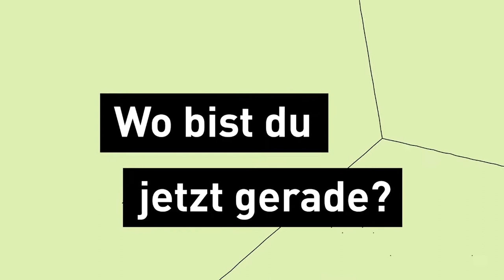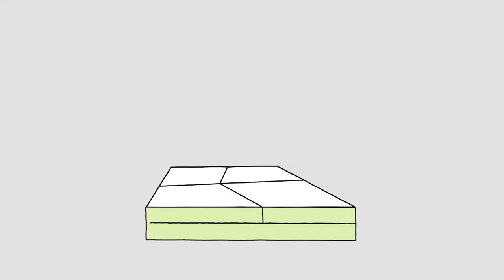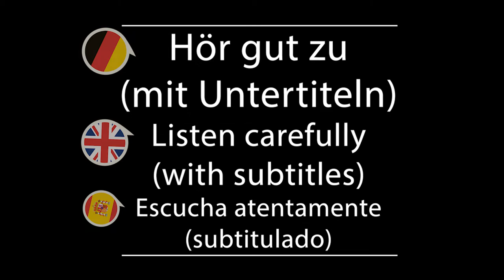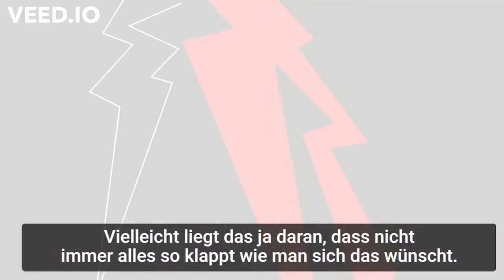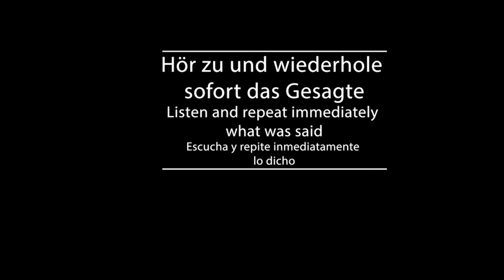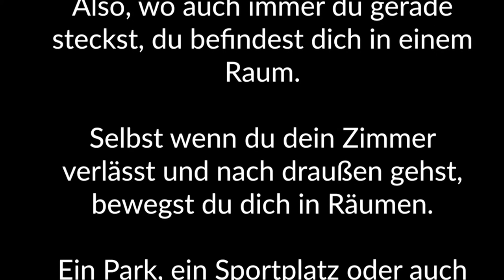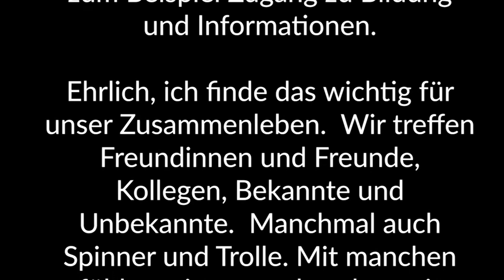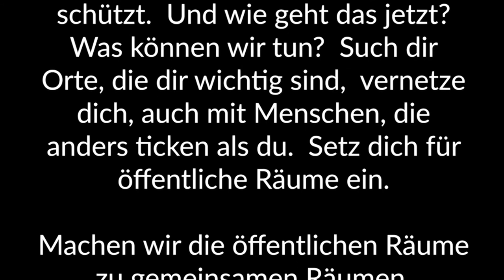Shadowing in German- Öffentliche Räume und warum wir sie brauchen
Timelines:
00:10  Hör gut zu /Listen carefully/Escucha atentamente
03:10 Hör gut zu (mit Untertiteln)/ Listen carefully (with subtitles)/ Escucha atentamente (subtitulado)
05:59 Hör zu und wiederhole sofort das Gesagte/ Listen and repeat immediately what was said/Escucha y repite inmediatamente lo dicho

Text:
Hey, wo bist du jetzt gerade?
Lass mich mal raten: zu Hause oder in der S-Bahn, in der Uni? Also, wo auch immer du gerade steckst, du befindest dich in einem Raum. Selbst wenn du dein Zimmer verlässt und nach draußen gehst, bewegst du dich in Räumen.

Ein Park, ein Sportplatz oder auch die U-Bahn, Schulen und Theater, das alles sind öffentliche Räume.  Sie entstehen überall dort, wo unterschiedliche Menschen sich begegnen. Du und ich, wir alle, bewegen uns selbstverständlich durch diese öffentlichen Räume  und trotzdem sind sie etwas ganz Besonderes, denn dort können  sich alle Menschen aufhalten und haben zum Beispiel Zugang zu Bildung und Informationen.  Ehrlich, ich finde das wichtig für unser Zusammenleben.

Wir treffen Freundinnen und Freunde, Kollegen, Bekannte und Unbekannte. Manchmal auch Spinner und Trolle. Mit manchen fühlen wir uns verbunden, mit anderen nicht. Wir reden und lachen miteinander aber wir streiten und zoffen uns dort auch. Ich finde diese Auseinandersetzungen total wichtig, weil wir dann kapieren, dass unsere Meinung nicht die einzige ist und wir dadurch für andere Einstellungen Respekt aufbringen müssen.

Das ist doch ein super Training. Aber hast du nicht auch manchmal das Gefühl, dass sich einige heftig im Ton vergreifen,  vor allem auf Facebook oder auf Twitter. Vielleicht liegt das ja daran, dass nicht immer alles so klappt wie man sich das wünscht. Wie soll das auch gehen, wenn sich zu wenig um öffentliche Räume gekümmert wird?

Wenn Schulen schlecht ausgestattet sind, wenn Klubs dichtmachen, wenn Theater oder Schwimmbäder auf dem Land geschlossen werden. Wenn alle von Europa reden aber wir nicht miteinander über unser Europa. Dann ist das doch zu wenig Austausch und zu wenig Öffentlichkeit.  Ich finde wir brauchen mehr Austausch mit Menschen, die anders sind,  damit ich ihnen sagen kann, was ich denke und damit andere meine Meinung wahrnehmen.
Ich will mich dann auch streiten und danach wieder vertragen.

Ganz egal, ob das dann ein öffentlicher Platz oder ein digitaler Raum ist. Wir brauchen eine Politik, die diese öffentlichen Räume für uns ermöglicht und schützt. Und wie geht das jetzt? Was können wir tun?  Such dir Orte, die dir wichtig sind,  vernetze dich, auch mit Menschen, die anders ticken als du. Setz dich für öffentliche Räume ein.  Machen wir die öffentlichen Räume zu gemeinsamen Räumen.

Untertitel: Heinrich-Böll-Stiftung